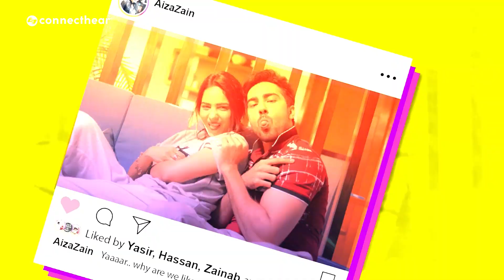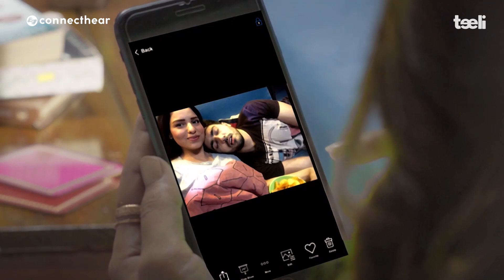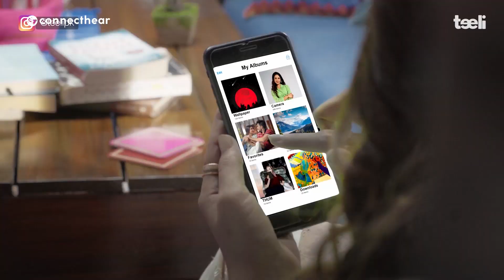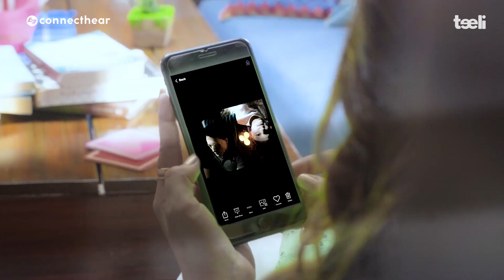JUST MARRIED EPISODE 4 | TEELI X CONNECTHEAR | INTERPRETED IN SIGN LANGUAGE FOR DEAF PEOPLE